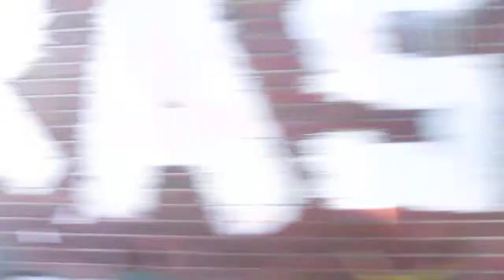S-Bahnfahrt Hamburg in Echtzeit, S1 (ET 472)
Kurze Kamerafahrt mit der Hamburger S-Bahnlinie 1 in einem S-Bahnzug der DB-Baureihe 472 (Wagen 2516) ab Landwehr bis Berliner Tor. Diese Aufnahme vom 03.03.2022 entstand am vorletzten Tag des planmäßigen Einsatzes der Baureihe 472.